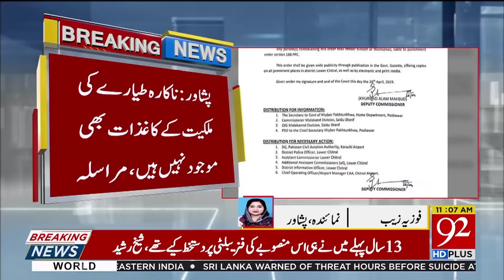Famous ‘Fokker’ plane restaurant sealed in Chitral | 28 April 2019 | 92NewsHD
Watch: Famous ‘Fokker’ plane restaurant sealed in Chitral | 28 April 2019 | 92NewsHD